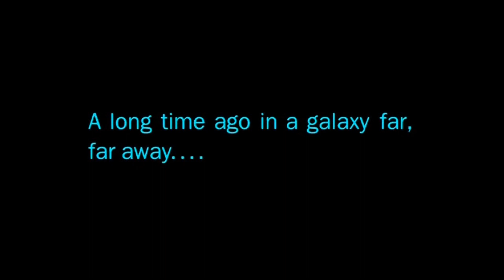Star Wars the old Republik Trailer -Chosen one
Alle drei Star Wars : The old republik Trailer unterlegt mit dem Lied Chosen One